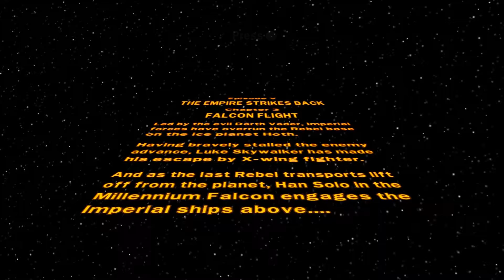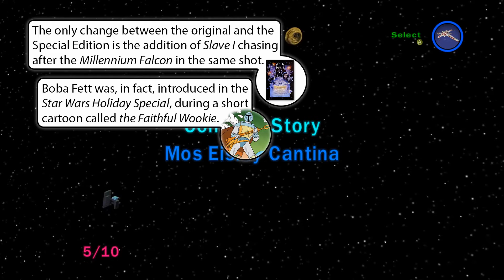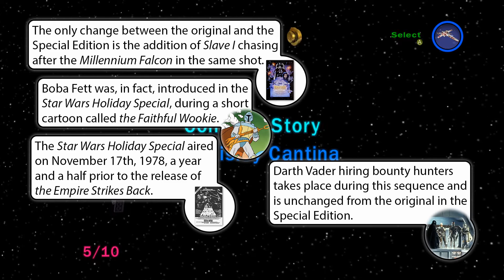Let's Play LEGO Star Wars the Complete Saga - Episode V - Chapter 3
Remember that sequence during the Empire Strikes Back when Han Solo had to turn the Millennium Falcon around to grab some more Proton Torpedoes while being chased by several Imperial Star Destroyers and an infinite supply of TIE Fighters and Interceptors?

Because this is that level.